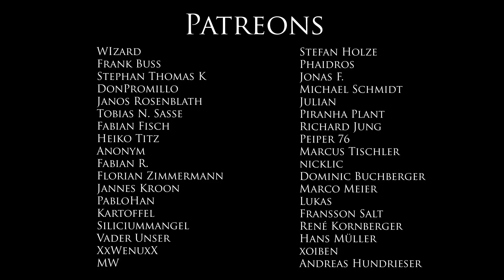Mechabellum - Einführung in die Startaufstellungen